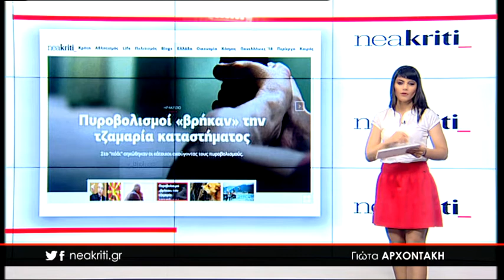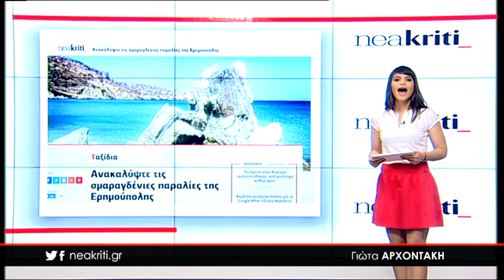Ειδήσεις σε 1 λεπτό 06 06 18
6 Ιουνίου,

-Ναός... καταφύγιο μέχρι τα μεσάνυχτα για τους υποψήφιους των Πανελλαδικών